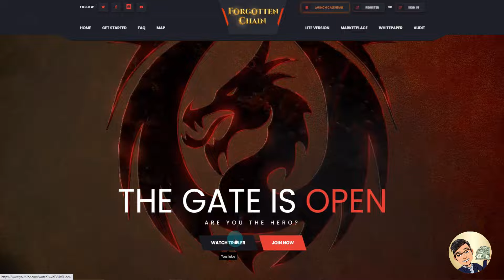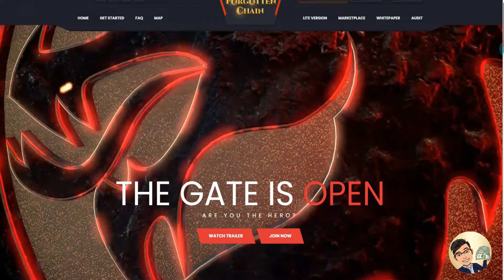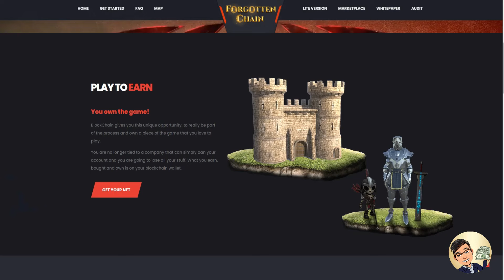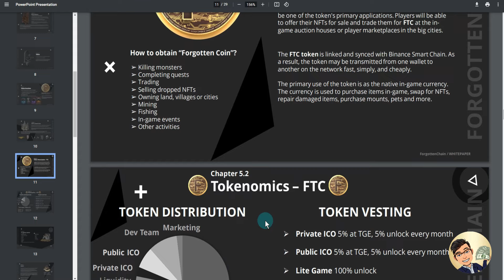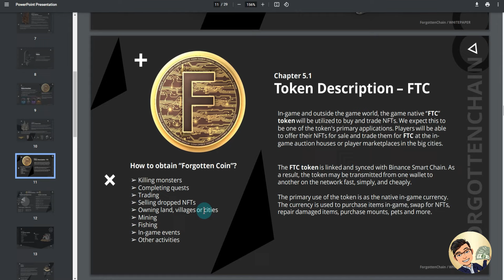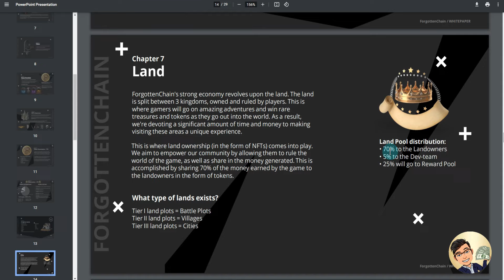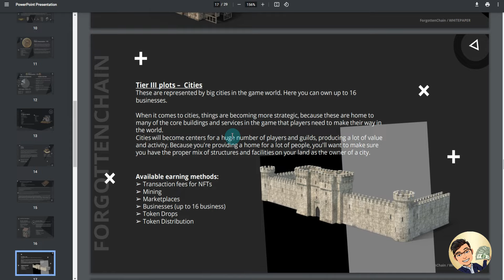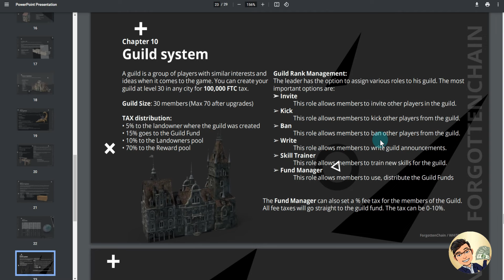Forgotten Chain MMORPG Overview | Play to Earn NFT Game